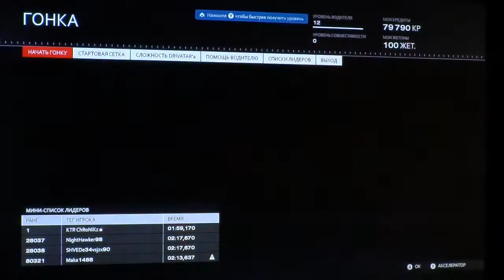1) GT6 vs Forza 5 физика руль. Феррари 458